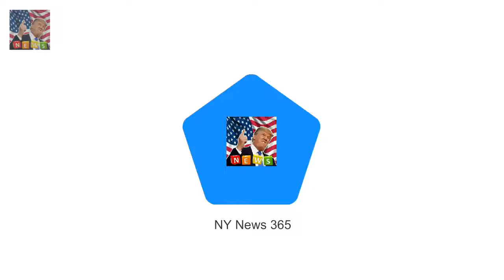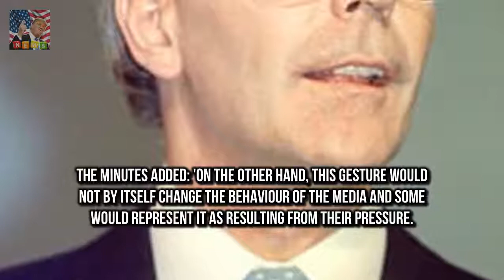Major rushed out news the Queen agreed to pay income tax Mr Major made news public as Her Majest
Mr Major made news public as Her Majesty rocked by annus horribilis of 1992 PM told Cabinet the Queen asked him to devise arrangement for her to pay tax Mr Major then speeded up the process to end media criticism of the Queen John Major rushed out the news that the Queen had agreed to pay income tax to deflect criticism of the royals the files reveal

Mum hopes royal picture will pay for university  The Duke and Duchess of Cambridge Prince Harry a:
Twitter is convince Kylie Jenner fans think shes in labour after clue from boyfriend Travis Scott :
It is the picture every photographer wanted to ge Mum hopes royal picture will pay for university :